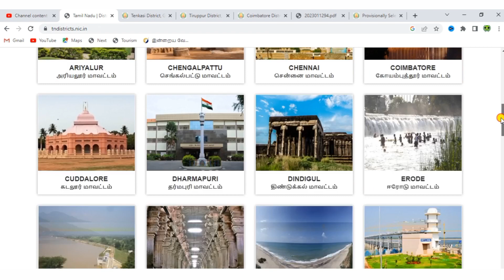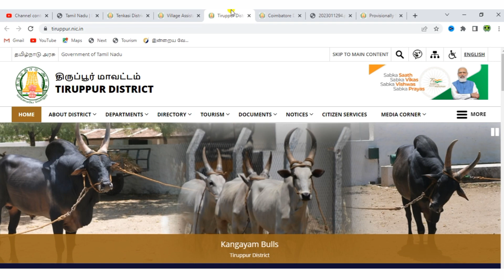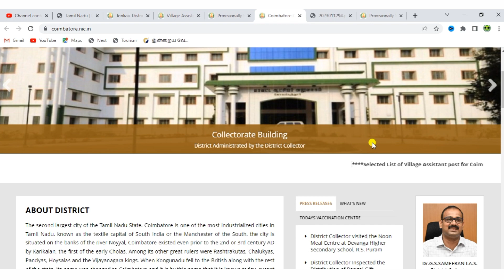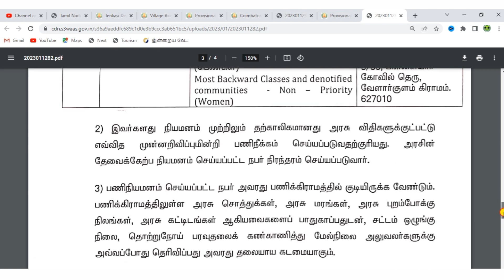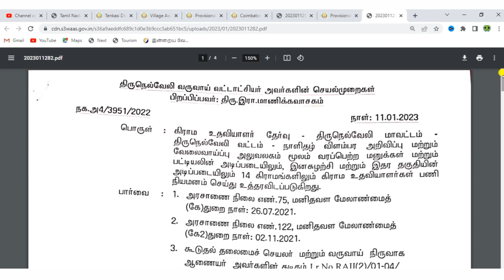village assistant result 2022 | village assistant selection list 2023 |village assistant exam result